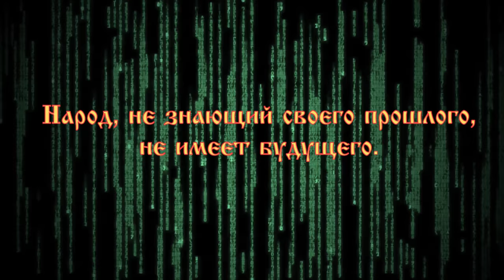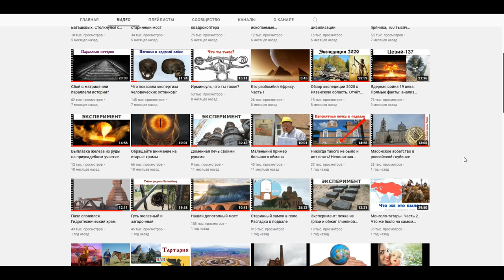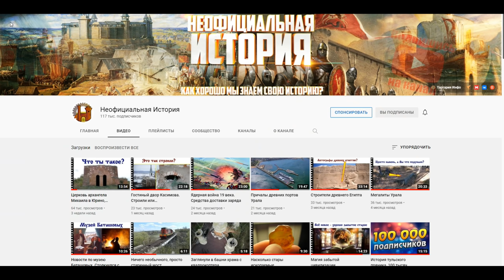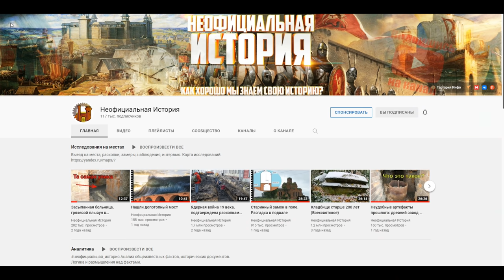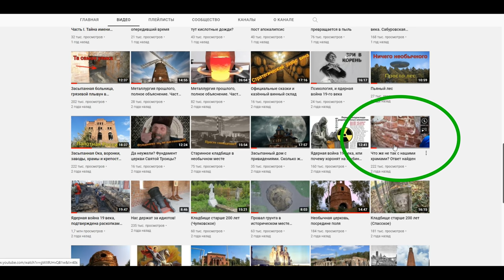Храмовый комплекс села Погост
Это не монастырь, а именно храмовый комплекс в обычном селе, в глуши, по крайней мере, официально, он именно так и называется: храмовый комплекс села Погост, Рязанской области.
Преображенский храм, начатый в 1734 году и законченный около 1830 года, являет в себе уникальное сочетание классического убранства с композицией нарышкинского барокко. Храм удивительно пропорционален: два восьмерика на четверике не устремляются с силой вверх, а как бы парят в пространстве, не взлетая и не принижаясь.
Никольский храм 1771 года постройки, напротив, не так воздушен. Его кубическая форма пряма и строга, он украшен лишь колоннами у порталов и тремя ярусами окон. Этот храм своей монументальностью служит как бы полемичным фоном к более нарядному Преображенскому храму.
Таким образом, в селе издавна находилось сразу два храма и на обе церкви была одна колокольня.
Особо хочу обратить ваше внимание на вещи, уже ставшие традиционными в истории церквей: ранее существовавшая деревянная церковь сгорает, или её разбирают за ветхостью, происходит это в 1770-х годах, затем начинают строить каменный храм, который строят в первой трети 19-го века, а уже через 50 лет, его начинают перестраивать и делать тёплым. И я сейчас говорю вовсе не о Преображенском храме Погостинского комплекса. Такая метрика подходит к каждому второму храму центральной части России, если даже не чаще.
Название своего села, местные жители связывают не с современной интерпретацией слова «погост», то есть «кладбище с церковью и домом священника», а со словом «погостить», прийти в гости.